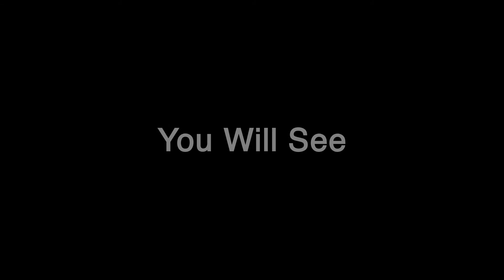Rich Shapero - "You Will See"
Rich Shapero brings you "You Will See" from his Immersive Story Experience, Wild Animus.

Turn along the broad and broken back
In a broken lope.
Following the ridge up, flank steaming.
Out of reach I hope.
Statues of stone guard the battlements.
Hunched and huddled souls.
Sleepless, careworn, crouched and tottering.
Frozen at their patrols.
What travail follows this traverse?
The pack is on me like a curse.
On either side of the high divide,
Cliffs drop at a steep decline.
Turn and sweep the ridge behind.
Safe for a time.

The head of an outcrop bursts in two—
Magpies with ragged wings.
One lands on my withers, I buck.
The black claws stitch. The bird clings.
Flapping at my cheek. A stabbing beak.
The other pecks my front.
Settling together, they bolt the morsel.
And back to repeat the stunt.
Rear and whack with my horns.
They hover, screeching scorns.
If the pack is near,
The pack must hear.
You will see, they hector me
And flap away. You will see.

Give a sigh. Continue trotting,
Fears temper, senses steel.
Narrowing, the draggled ridge rises,
Up to a giant keel.
Unimpeded, an unceasing stream—
No shelter from the wind.
Stressing my mettle with shivers,
Pushing the cold through my skin.
Setting my hooves with care.
I rise and stare.
Till now no clue.
A startling view.
Behind me, it’s all downhill.
Ahead, ramparts higher still.

Touching the clouds, the mountain beyond
Towers into sight.
A desperate refuge.
A darker night in the night.
Darkness to darkness, deeper in fear.
Higher, colder, still more barren,
Danger always near.
For flight the ram was born.
In the sky beside the peak, the cloud is torn.
A sickle cuts through
The patch of blue.
Cold moonlight all around.
Showing the way—ahead and down.